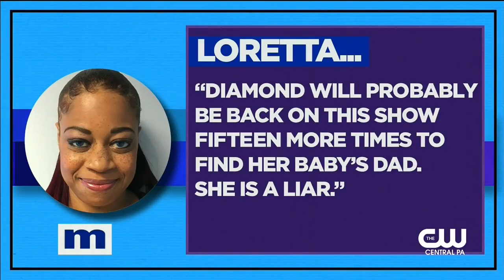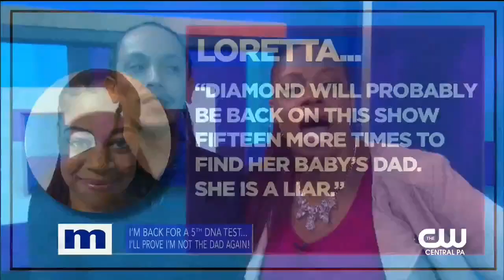Maury Show 4 Nicole can't say for certain that her estranged boyfriend